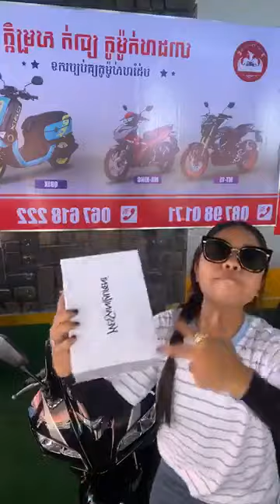Toch Toch motor shop មាន់ថ្មីមកទៀតហេីយ😎 🔥😍